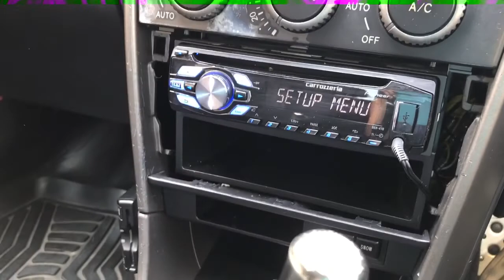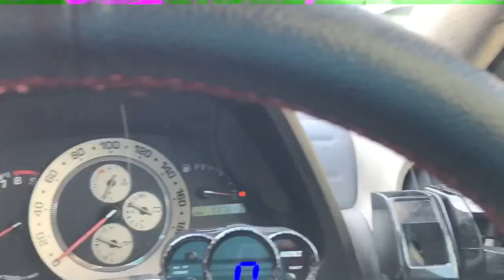アルテッツァ